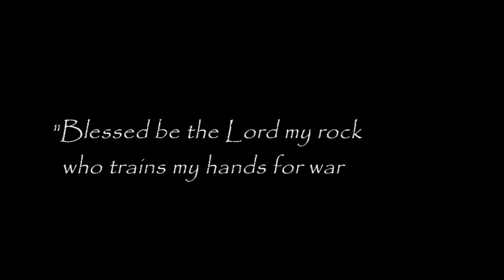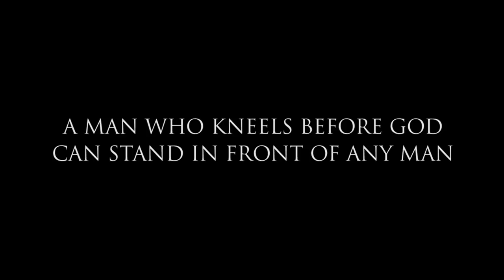Tom DeBlass trains for Davit Tkeshelashvili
99% of the week, OCBJJ is a traditional gi jiu-jitsu school. But for one hour every Sunday, the small portion of professional and amateur fighters amongst the student body train mixed martial arts. Over two Sundays, those students were honored to help Ocean County Brazilian Jiu-Jitsu's head instructor, Tom DeBlass, prepare for his upcoming Ring of Combat Light Heavyweight title defense against Russian import Davit Tkeshelashvili on November 18th, 2011.